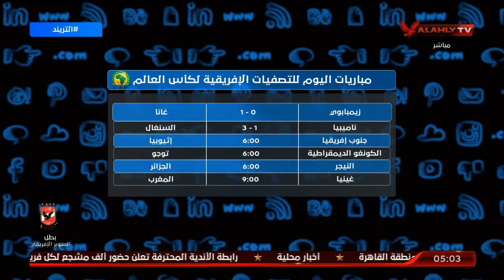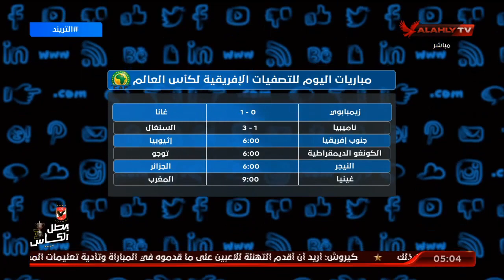تعرف مباريات اليوم للتصفيات الإفريقية والأوروبية لكأس العالم | التريند